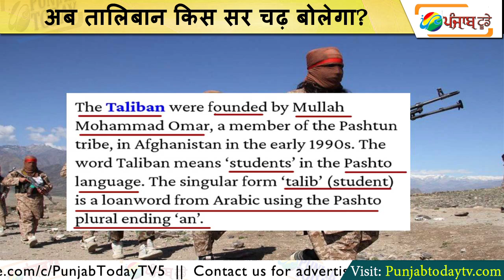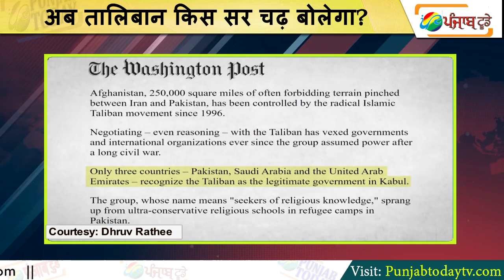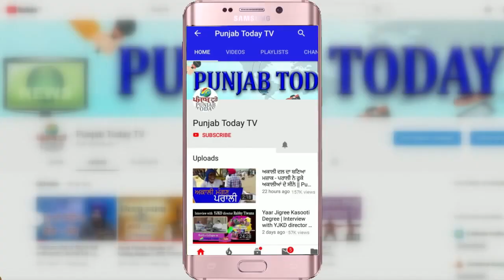अब तालिबान किस सर चढ़ बोलेगा? What is Taliban? How Taliban became powerful in Afghanistan?